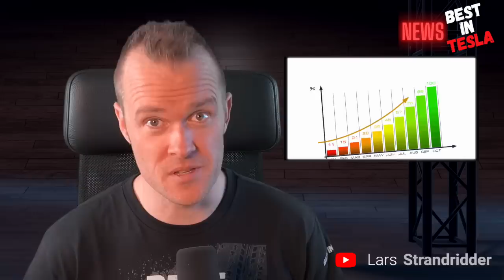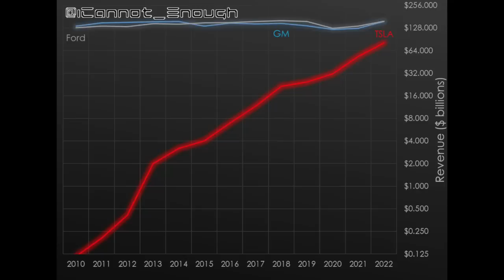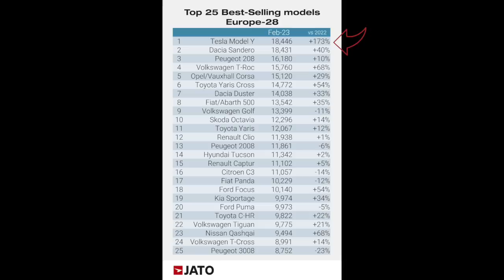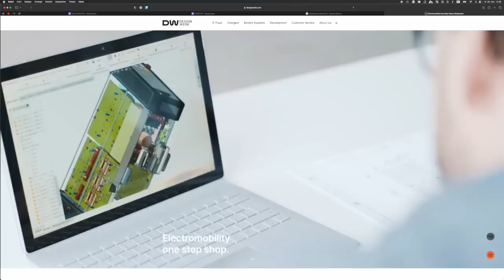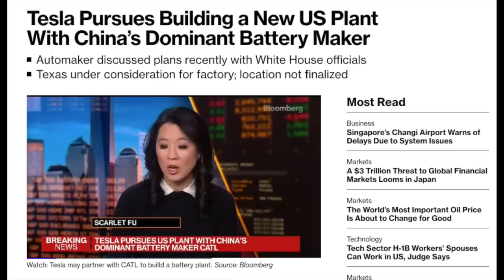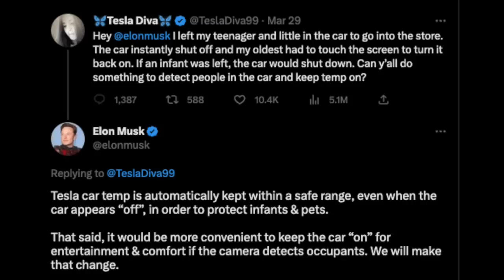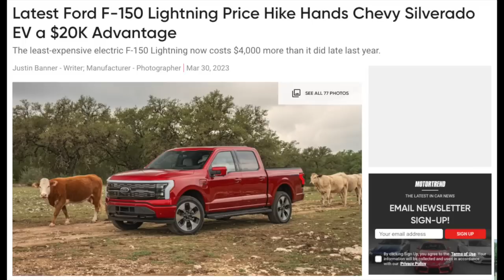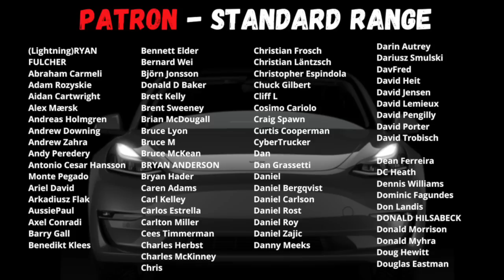Tesla's Model Y is taking over - Tesla heading for new sales records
Get NordVPN’s 2 year plan + 4 extra months for free:
- It’s risk free with NordVPN’s 30 day money back guarantee!

Try Moomoo!

Timestamps:
00:00 Intro
00:58 Intro Music
01:17 Tesla gains market share in the US car market
07:48 Tesla’s Model Y is dominating in Europe’s car market
11:33 Tesla heading for new record in China
15:02 New electric semi truck in Europe
16:51 Tesla’s Model 3 & Y is about to get a range boost
20:08 Tesla’s Gigafactories is update
23:36 The TESLA SHORTS
34:30 Shout out and supporter of the week
35:14 Let’s end with a little fun
35:38 The End and Thanks
37:19 Thanks to all supporters of the show